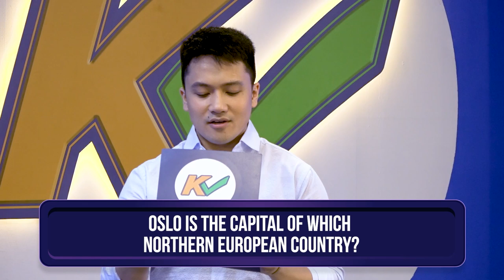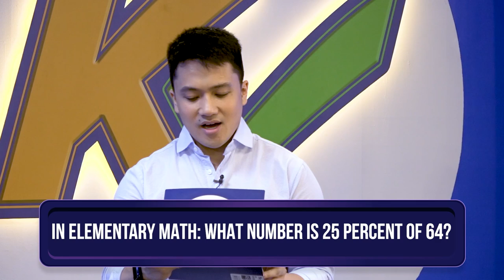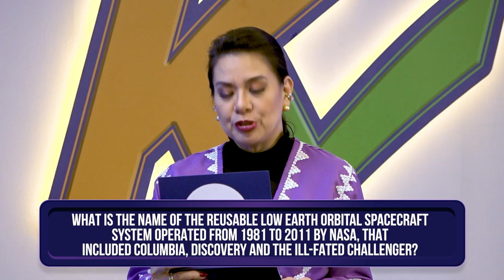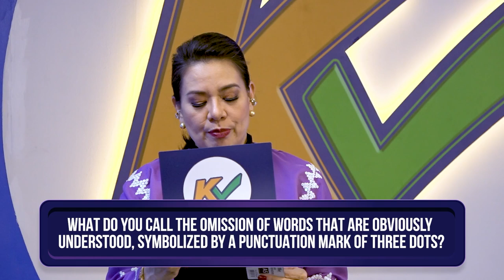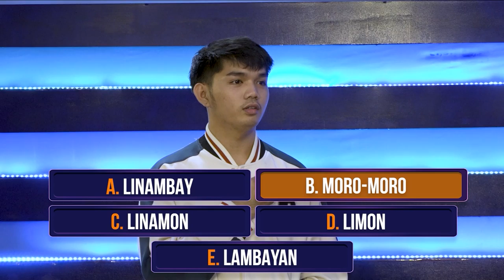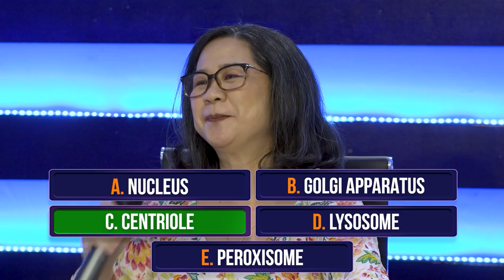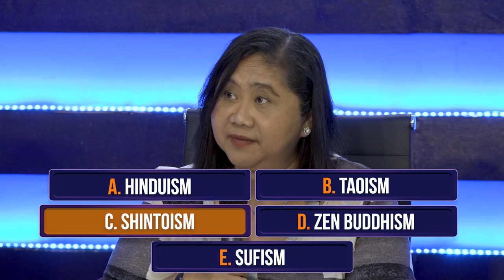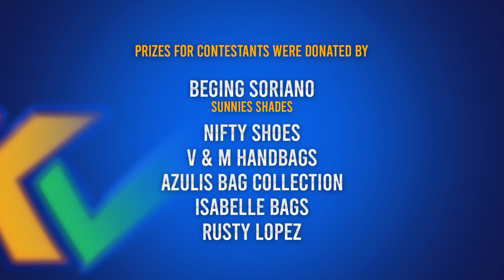K Check | Week 3 Episode 12